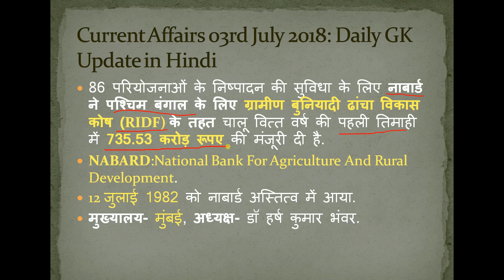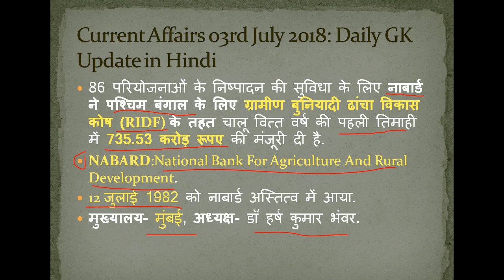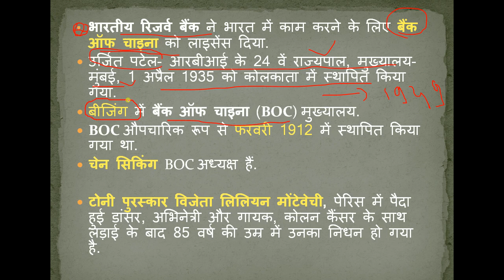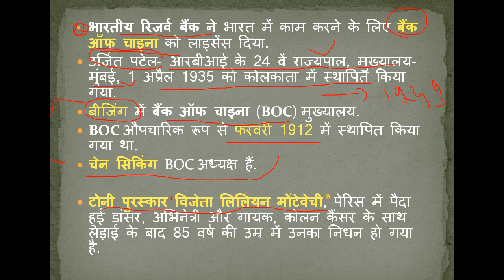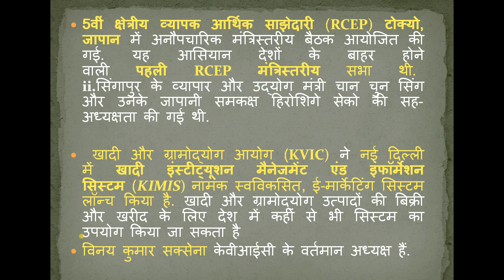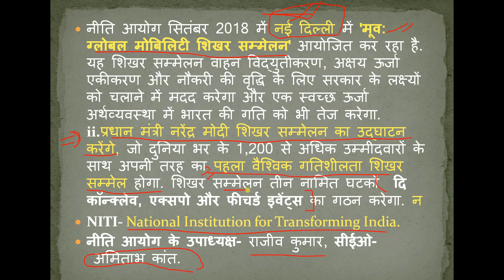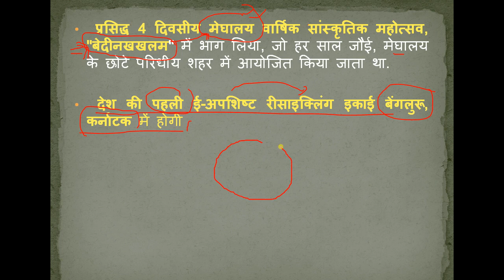Current Affairs 05-07-2018